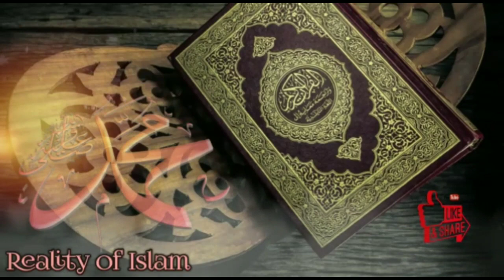Raiwind Markaz Latest Updates (حیدرآباد تبلیغی مرکز کے اندرونی حالات) | Reality Of Islam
Raiwind _Markaz